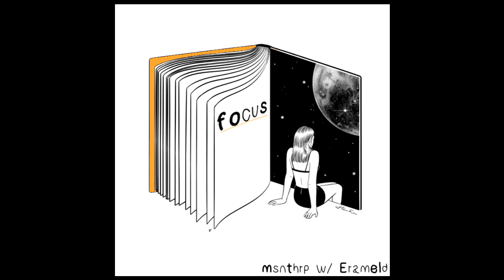focus x [msnthrp w/ Erameld] x LOFI HIPHOP| FREEDOWNLOAD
"Thank's to all listender and to everyone who support my Music !"

More Beat Ep's !!! Every Month new !!!

you have a question or want collabo?